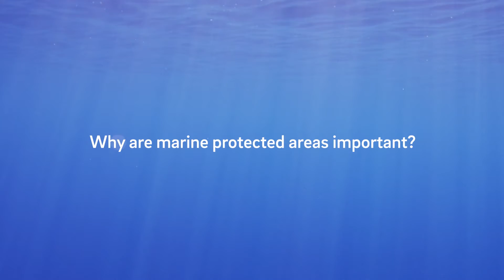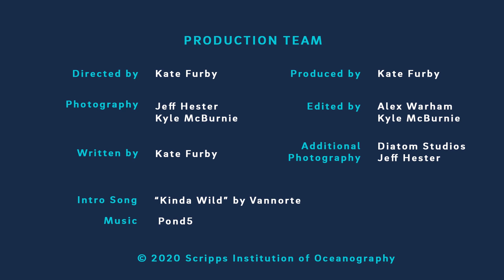Why Are Marine Protected Areas Important?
Scripps Oceanography marine ecologist Octavio Aburto is passionate about using science to support marine conservation. In this first episode of Wavelengths, Scripps alumna Kate Furby talks to Aburto about his work on Marine Protected Areas (MPAs), fisheries, and coastal habitats. For the past two decades, Aburto has been working in Cabo Pulmo, a small marine reserve in Baja California Sur, Mexico, where conservation efforts have allowed fish to replenish and recover, benefiting the ocean environment and the economy.